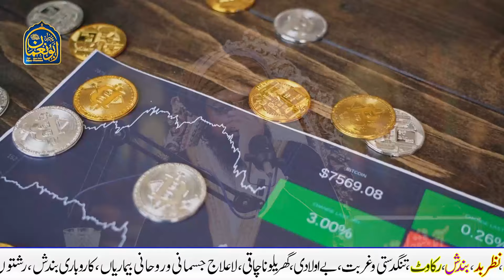Tamam Hajatain Puri Karne wala Amal | Wazifa for Hajat | Peer Abu Numan Rizvi Saifi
Asslam-o-Alaikum (Peace be upon you) our Dear & Respectable viewers!
✨ Tamam Hajatain Puri Karne wala Amal ✨

Ye amal har mushkil ko door karne aur tamam hajatain puri karne mein madadgar hai 🌙💫. Peer Abu Numan Rizvi Saifi ke is khas wazifa ke zariye apni zaroorat aur khwahish ko Allah ke huzoor rakhen aur inshaAllah qabooliyat hasil karen 🤲🌹. Dil se ki gayi dua aur yaqeen ke sath ye wazifa aapki hajat ko poori karne mein asar rakhta hai 💖✨. Apni duain Allah ke qareeb le jayein aur apne zindagi mein barakat aur sakoon paayein 🌺🙏.

/// ADRESS LOCATION \\\